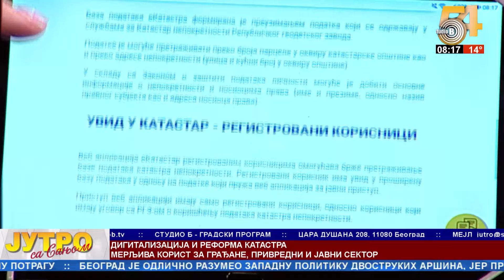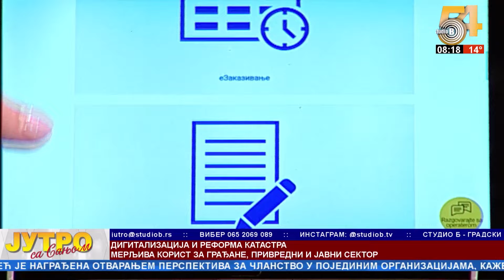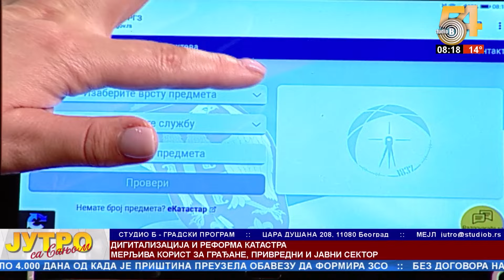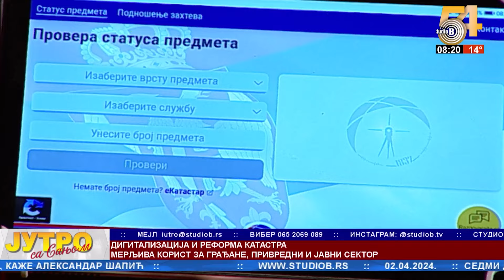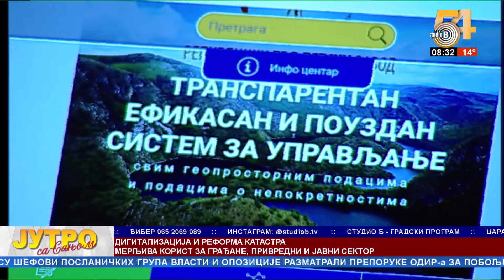digitalizacija katastra Kako da znate status predmeta i da li rešavanje ide brže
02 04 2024 Miloš Nikolić, Republički geodetski zavod i Sanja Lubardić, urednik jutarnjeg programa TV Studio B